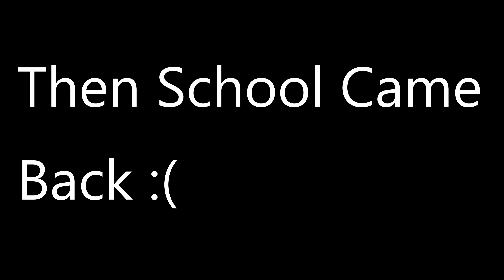Best Goals 2020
In This Best Football Goals 2020 video we showed you some of the Best Football Goals 2020. Some goals were great, and likewise for the saves too. Best Football Goals 2020 are fun to watch and sometimes you can be impressed how good the goals are!

Best Football Goals 2020 Consists of the greatest Goals and saves we made in this video. Best football goals 2020 are really entertaining and you will be shocked how great those goals are! Best Football Goals 2020 are not easy to do, and will take a lot of time and practise to get a perfect goal. Likewise can best said about Best Football Saves. Best football saves are even harder to do because you need to trained in the keeper position, your jumping, reflexes and timing need to spot on!

Best Football Goals 2020are very fun to create so if you want to see more Best Football Goals 2020 please let us know by liking and sharing the video.

This Best Goals 2020 video conists only the best of the best goals from us in the year 2020. This Best Goals 2020 has the greatest goals we have scored this year and hopefully next year we can do another rewind to see how much progress we did!  Best Goals 2020 has some great goals, so be sure you watch it all to see all of the great goals Virtual Futball has to offer!